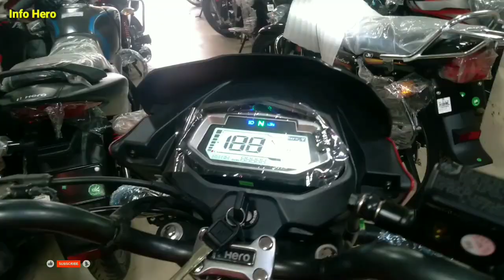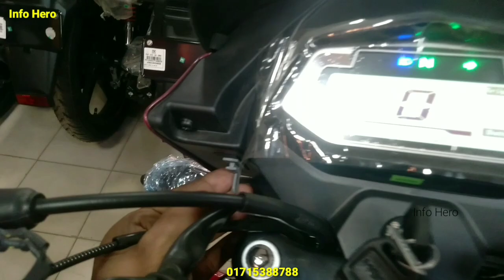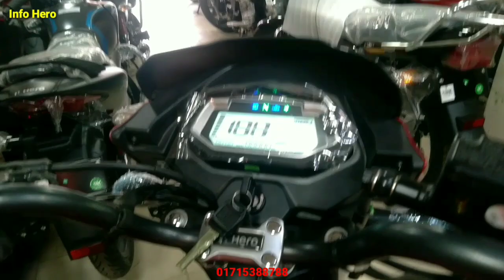চলে আসলো💥Hero ignitor 126 xtec🔥Hero ignitor xtec 125🔥price in bangladesh 2023💥Ignitor xtec 2023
Address:- Bogabari,Ashulia,Dhaka.

hero hunk abs
hero hunk bike 2023
hero hunk bike 2023 new model
hero ignitor
hero shine bike 2023
hero splendor bike 2023 ka
hero splendor bike 2023 model
hero sports bike 2023
hero super bike 2023
hero thriller 160r
hero upcoming bikes 2023
hero xtreme bike 2023 model
kistite hero bike
kom dame hero bike
new passion pro xtech 2023
new year offer hero bike 2023
passion pro
passion pro xtec
passion pro xtec bs6 2023
passion pro xtec bs6 new model
passion pro xtec bs6 specs
passion pro xtech
Info Hero
second hand bike price in bangladesh 2023
upcoming bikes in bangladesh 2023